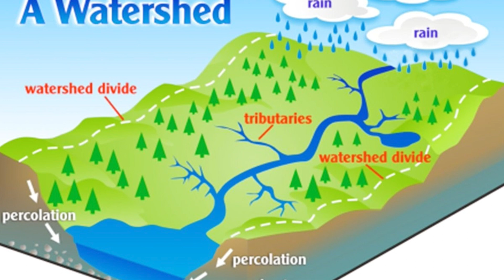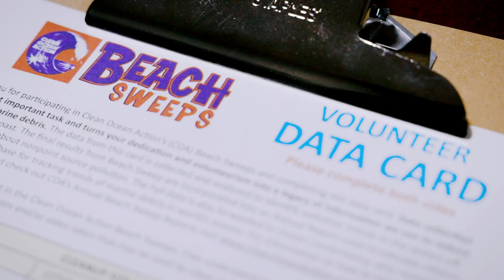Understanding Watersheds Using the Enviroscape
This video will show you how everyday pollutants get into our waterways and our ocean. Learn about nonpoint source or "pointless" pollution, how we contribute to the problem, and how we can be the solution.